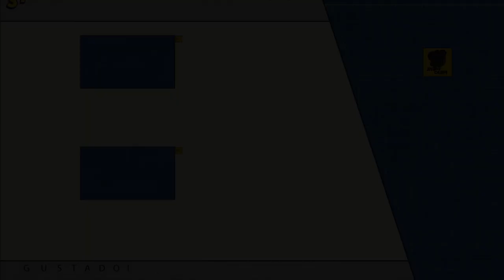TOP - Mejores Películas Bélicas (Petición Uziel Chacon).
YA TENEMOS TIENDA! COMPRA MERCHANDISING OFICIAL!  Allí encontraréis merchan variado como Tazas, cojines, camisetas, stickers, toallas, etc. Este es el enlace!  Con el código de promoción "JHONCARPI" obtendréis 10€ de descuento en cualquier articulo! Muchas gracias!

TITULO: TOP - Mejores Peliculas Belicas (Petición Uziel Chacon).